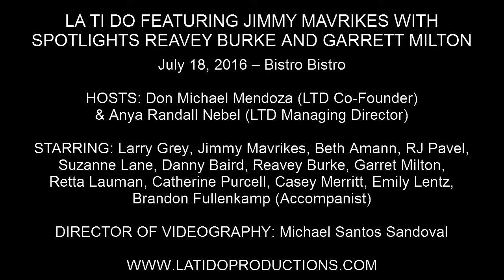Jimmy Mavrikes & Suzanne Lane - "Everywhere That You Are" (James and the Giant Peach)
LA TI DO FEATURING JIMMY MAVRIKES WITH SPOTLIGHTS REAVEY BURKE AND GARRETT MILTON

July 18, 2016 – Bistro Bistro

HOSTS: Don Michael Mendoza (LTD Co-Founder) & Anya Randall Nebel (LTD Managing Director)

STARRING: Larry Grey, Jimmy Mavrikes, Beth Amann, RJ Pavel, Suzanne Lane, Danny Baird, Reavey Burke, Garret Milton, Retta Lauman, Catherine Purcell, Casey Merritt, Emily Lentz, Brandon Fullenkamp (Accompanist)